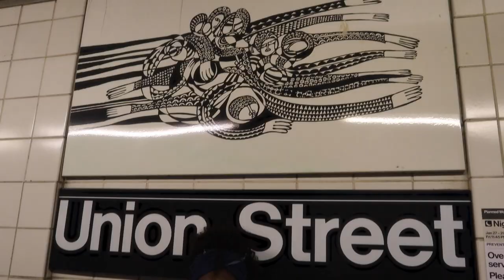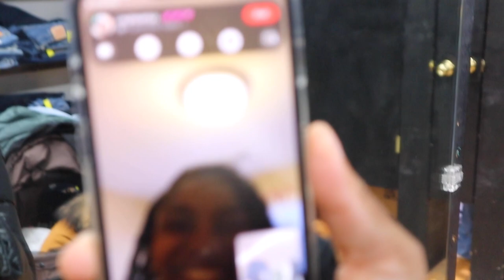COME THRIFTING WITH ME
10 years of thrifting, and it still brings joy to my soul. There's something about finding vintage pieces that nobody else has! Love love love!

Fun fact :
My favorite brands are El Roi Garments , Ralph Lauren, Levi, & Coach. What's yours?